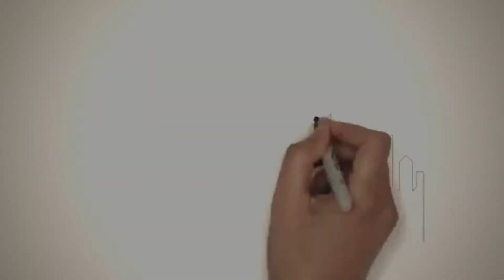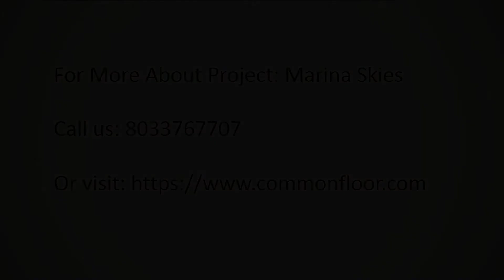Marina Skies, 2,2.5 & 3 BHK Apartments for Sale - Hi Tech City Hyderabad Ongoing Project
Description
Marina Skies, 2,2.5 & 3 BHK  Apartments for Sale - Hi Tech City Hyderabad Ongoing Project by Cybercity Builders & Developers Pvt Ltd Commonfloor.com

Budget
Rs. 61.46L - 1.41Cr

Units
2 BHK - 1160 to 1250 Sq.Ft
2.5 BHK - 1400 to 1450 Sq.Ft
3 BHK - 1550 to 2340 Sq.Ft

Amenities
24Hr Backup Electricity
Meditation Hall
Play Area
Swimming Pool
Super Market
Security
Jogging Track
Basket Ball Court
Gymnasium
CCTV Cameras
Toddlers Pool
Saloon
Cafeteria
24Hr Backup Electricity
Swimming Pool
Restaurant
Indoor Games
Super Market
ATM
Badminton Court
Jogging Track
CCTV Cameras
Barbecue
Landscaped Garden
Saloon
Senior Citizen Park
Tennis Court
Cafeteria
Indoor Games
Spa
Restaurant
ATM
Party Area
Library
Badminton Court
Landscaped Garden
Pharmacy
Barbecue
Senior Citizen Park
Table Tennis
Club House
Tennis Court
Yoga, Aerobics and Meditation Room
Spa
Party Area
Squash Court
Lift
Library
Cycling Track
Pharmacy
Table Tennis
Jacuzzi Steam Sauna
Intercom
Club House
Kids Pool
Squash Court
Meditation Hall
Play Area
Lift
Security
Cycling Track
Basket Ball Court
Jacuzzi Steam Sauna
Gymnasium
Intercom
Toddlers Pool
Kids Pool